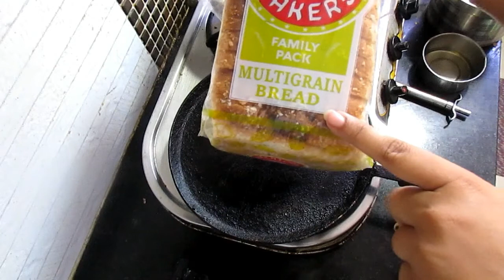Non Fried Bread Pakora Recipe | Besan Bread Toast | Veg French Toast| Less Oil & Healthy Breakfast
A quick & healthy snack/ breackfast recipe. Bread Pakora never fails to impress & this is a healthy version of the same.

PERSONAL CARE PRODUCTS WE USE♥♥♥
1.Electric Trimmer
2.Bikini Trimmer
3.Philips Satinelle Epilator
3.Herbal hair spa Indigo Powder
4.Herbal Henna

MOM CARE CARE PRODUCTS WE USE♥♥♥
1. Nursing Breast Pads
2. Cesearean C-Section Scars cream
3. Maternity Pad Bag
4. Bio Oil
5. Diaper Bag
6. Vwash
7. Pregnancy belts
8. Pregnancy Pillow
9. Pregnancy Back Pain Support
10. Mom Health Drink
11. Zandu StriVeda Satavari Lactation

MY BABY BATHING & SKIN CARE PRODUCTS WE USE♥♥♥
1. Johnsons Shampoo
2. SebaMed Shampoo
3. SebaMed Body Wash
4. Johnsons Head to Toe Wash
5. Seba Med Lotion
6. Johnsons Head to Toe Lotion
7. Seba Med Face Cream
8. Banana Boat Sunscreen
9. Seba Med Sunscreen
10. Aquaphor Rash Cream
11. Butt Paste Rash Cream
12. Aveeno Body Wash
13. Aquaphor Rash Cream
14. Baby Wipes
15. Dead Sea Mud Mask
16. Pampers New Diapers Pants

BABY MASSAGE PRODUCTS WE USE♥♥♥
1. Forrest Essential Baby Massage Oil
2. Kama Ayurveda Baby Massage Oil
3. Extra Virgin Coconut Oil
4. Almond Oil

 BABY FEEDING PRODUCTS WE USE♥♥♥
1. Feeding Bottle Philips
2. Feeding Bottle Dr. Brown
3. Storage Bottle
4. Medela Breast Pump Manual
5. Medela Breast Pump Electric
6. Dr. Brown Bottle Warmer
7. Philips Bottle Sterilizer
8. Milton Flask
9. Formula Nan-Pro
10. Formula Similac
11. Formula Enfamil
12. Cerelac
13. Philips Avent Sippy Cup (6-9 Months)
14. Philips Avent Sippy Cup (9-12 Months)
15. Munchkin Miracle 360 Degree Cup
16- Baby Feeding chair